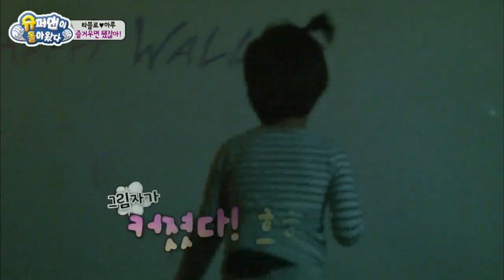[슈돌] 하루 레전드-발레학원에 입성한 하루 ㅣ KBS방송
[슈돌] 하루 레전드-발레학원에 입성한 하루